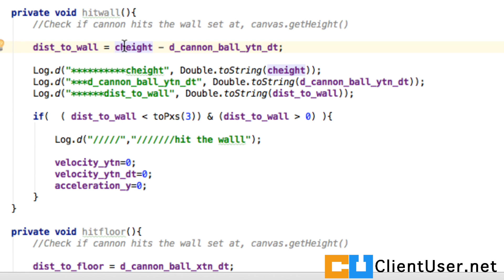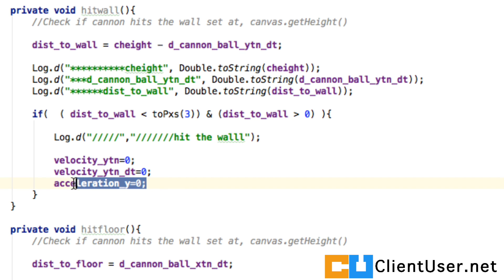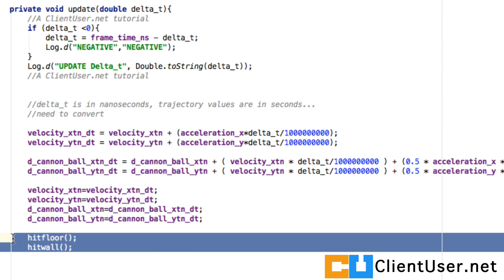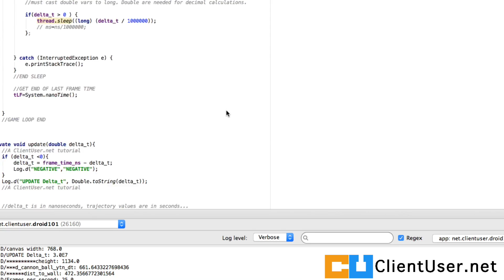Android Tutorial #59 Game Loop Fixed delta T (4\8) Physics Dependency On Frame Time Steps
Here I show you how to detect the simple collision of our cannon ball with the wall and floor. I also show how that even in this very simple game example that if the frame rate is interrupted / slowed down your game play, for example, collision detection can go very wrong.
It a very good example of why we need a separate physics clock, and I will show you how to implement that in the next tutorial.